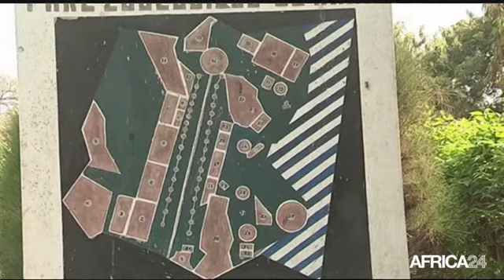Le Journal du vendredi 23 mai - 10h GMT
Cameroun, Une lutte commune avec le Tchad contre Boko Haram. Côte d'Ivoire, Reprise du dialogue entre pouvoir et opposition. Libye, La vidéosurveillance utilisée à Misrata. Cameroun, Une lutte commune avec le Tchad contre Boko Haram.